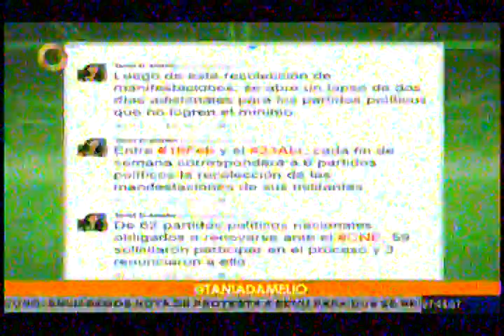Abogado constitucionalista: El CNE comete un error al dejar renovar varios partidos de oposición